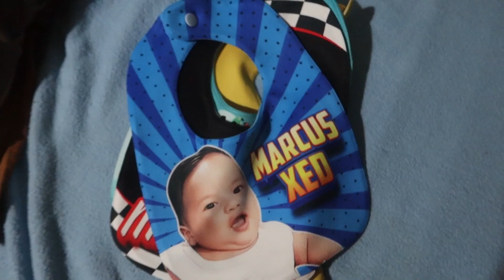CUSTOMIZED BABY BIB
personalized /Customized baby bib

This channel will provide you with the  random vlog from best travel tips, my travel journey as a solo backpacker, pet vlog, daily vlogs.